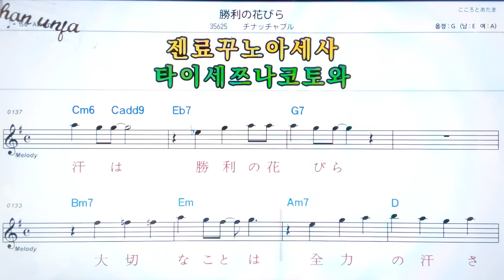쇼우리노하나비라/치낫챠부루🤞日本の歌,일본노래.한,일 동시 독음 발음 표기💖악보, 코드, ,,Karaoke*카라오케 반주